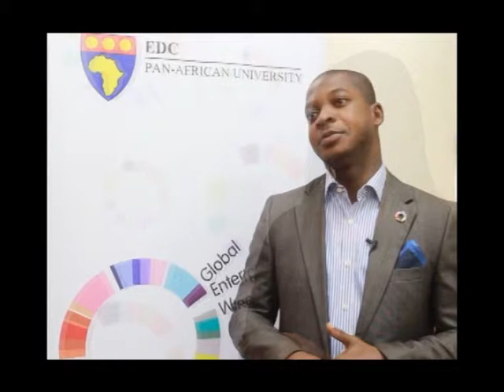GEW NIGERIA 2